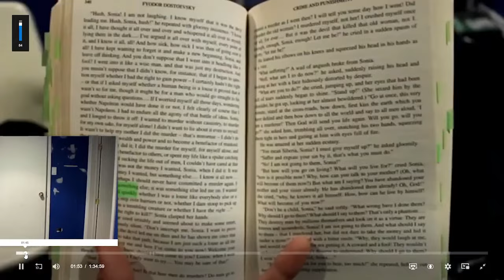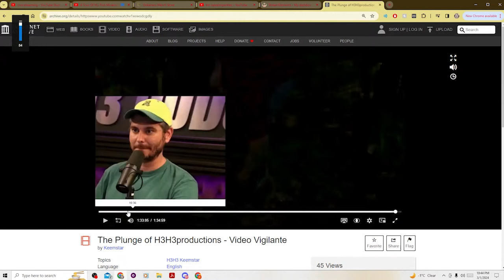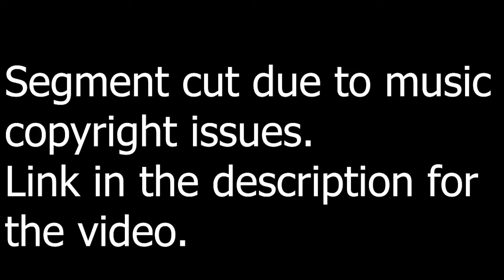Gokanaru | DEADZONE #4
Gokanaru is a YouTuber most famous for his YouTube series "VIDEO VIGILANTE" in which he criticizes other online creators and the YouTube platform itself. He is also working on a first-person perspective documentary/series covering the 2019–20 Hong Kong protests.

THE EPISODE CUTS OFF AT THE END IF YOU WANT TO WATCH THE LAST 8 MIN WATCH HERE: